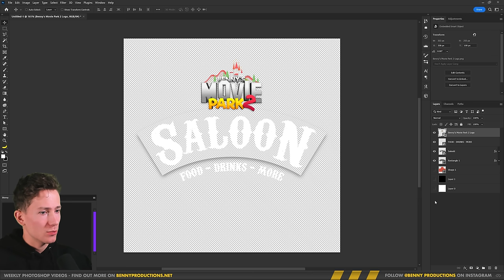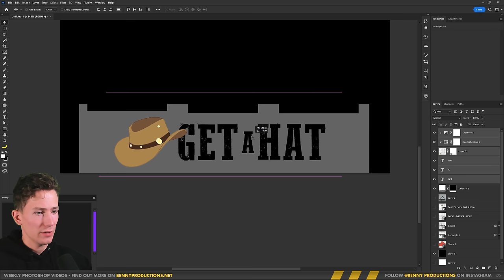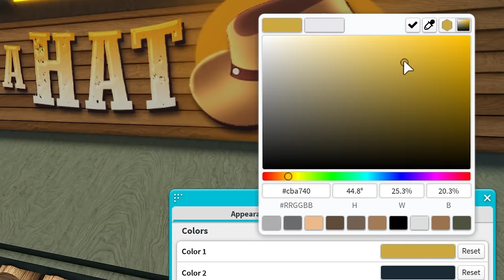Adding WESTERN HOUSES! | Theme Park Tycoon 2 • #16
In today's episode of BennysMoviePark2 I'm adding some wild west style buildings, as a basic idea for the rest of the area. I also built the bridge for the train which turned out pretty rad as well. If you have any fun ideas for next episodes, let me know down below!